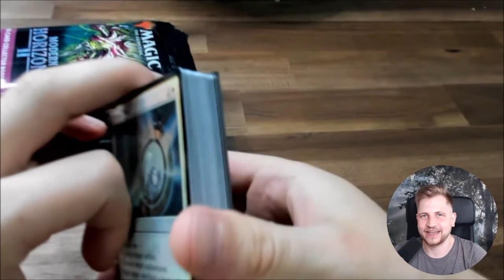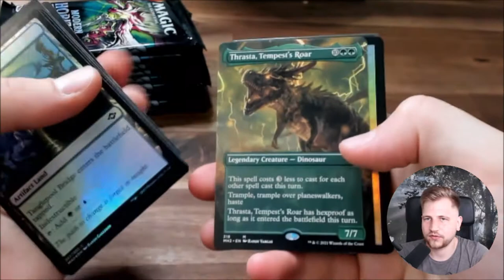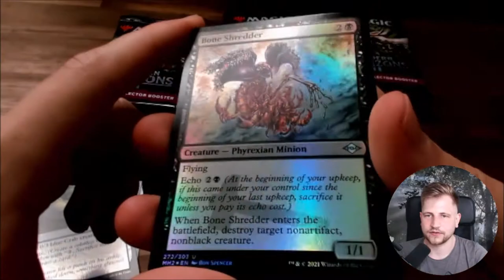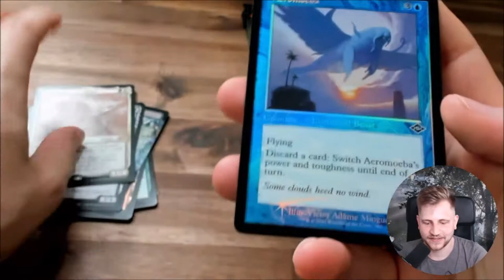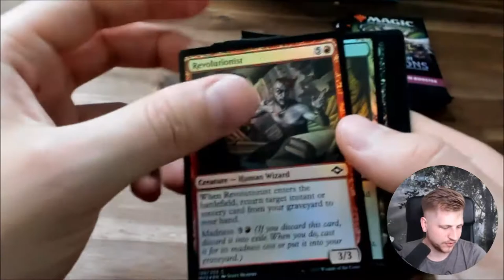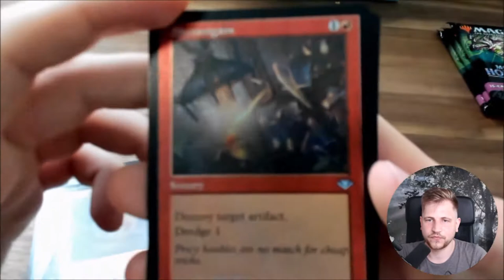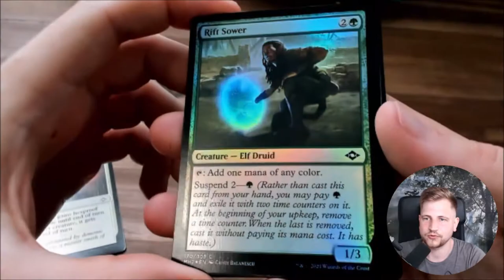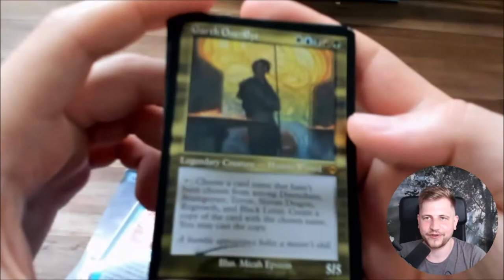Modern Horizons 2 Collector Booster Extravaganza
00:00:00 Intro
00:00:27 Booster eins bis drei (Review)
00:10:36 Booster vier bis sechs
00:28:23 Booster sieben bis neun
00:43:16 Booster zehn bis zwölf
00:54:54 Card sorting
00:57:51 Best of Pulls
01:00:31 Outro